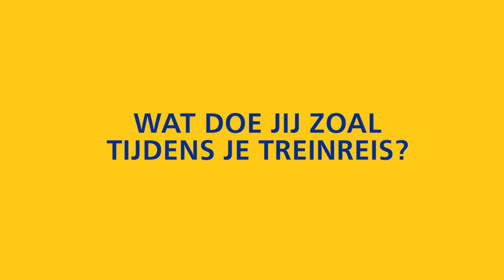Wat doen mensen eigenlijk in de trein? … Hoe het spoort #4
Wat gebeurt er eigenlijk allemaal op de Nederlandse treinstations? En in de trein zelf? Presentator Sol Wortelboer ondervraagt treinreizigers over hoe zij zich gedragen in bepaalde situaties. Wat zijn de ongeschreven regels? Met andere woorden: hoe ‘spoort’ het eigenlijk? In deze aflevering gaat Sol in gesprek met willekeurige reizigers: wat doen zij eigenlijk in de trein? Ontbijten? Op Facebook kijken? Kletsen met anderen? De krant lezen? En ontstaan er wel eens bijzondere situaties?